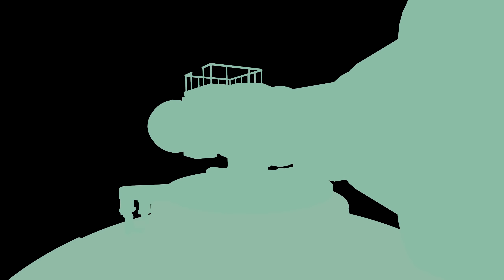Intro Cinemática de CLASSIFIED "Five Remake" - iNnFeR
★ Os traigo la Intro del Mapa de Classified nunca vista antes! Es una INTRO que no nos han mostrado pero que al salir el mapa hemos visto como es... ¿Os mola?

★Únete a mis Escuadras de PS4 y PC!!
►Escuadra PC: iNnFeR_ZombiesPC
►Escuadra PS4: Subs de iNnFeR!

★ Links/Fuentes o Canales y Vídeos! =)

► Specs del PC:
Placa Base: Gigabyte Z370 AORUS Ultra Gaming Socket 1151
CPU: IntelCore i7 8700K
GPU: Gigabyte AORUS GeForce GTX 1080 Ti Xtreme
RAM: (4x8Gb) Corsair Vengeance LPX 2400 CL14
SSD: Samsung 750 EVO 250Gb
SSD Secundario: Samsung 750 EVO 500Gb
HDD: Seagate Barracuda 3Tb SATA3 64Mb 7200RPM
Refrigeración: NZXT Kraken X52
Fuente de Alimentación: Corsair RMX850 850W 80+ Gold
Caja: Corsair 760T V2 Negra